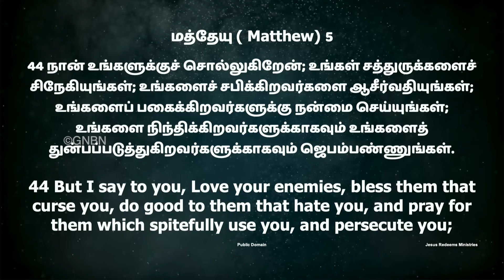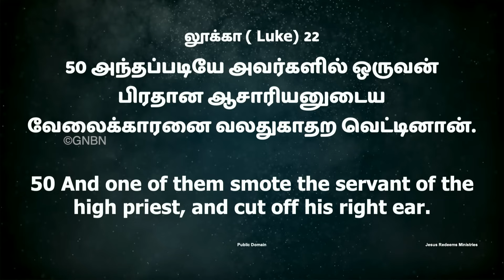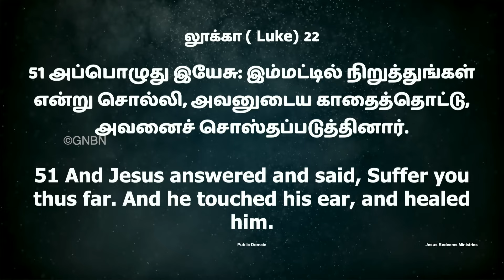இயேசுவைப்போல தீமைக்கு நன்மை செய்தல் ! | Mohan C Lazarus